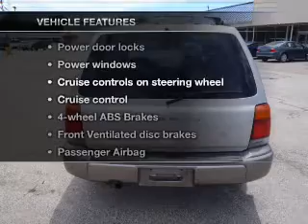2000 Subaru Forester - McKeesport PA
Year: 2000
Make: Subaru
Model: Forester
Trim: S
Engine: 2.5 liter H4 16 valve
Transmission: Automatic
Color: Silver
Mileage: 97229
Address:
4201 Walnut St